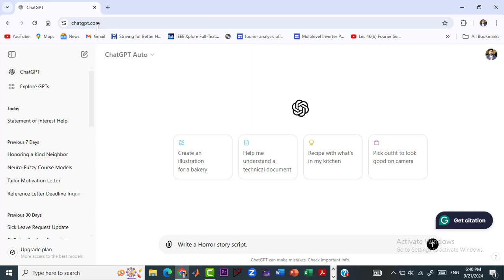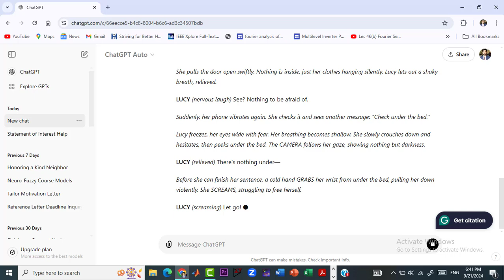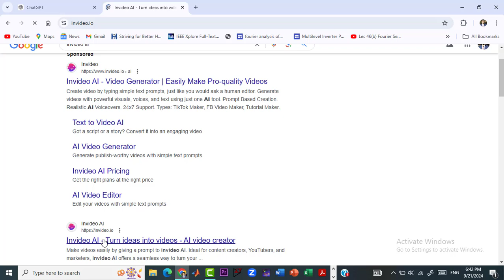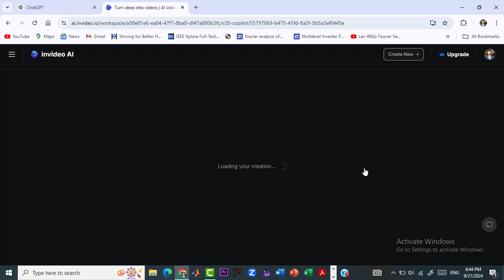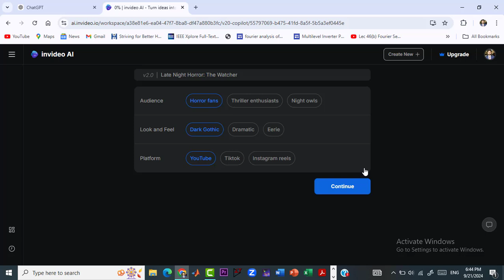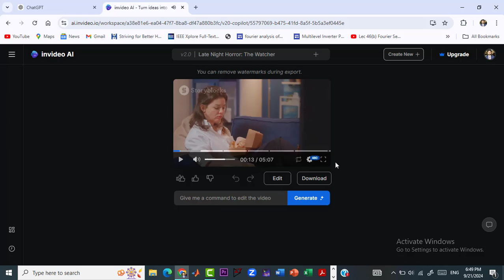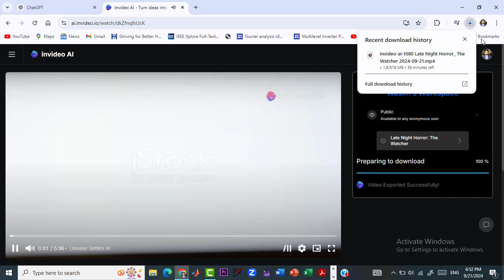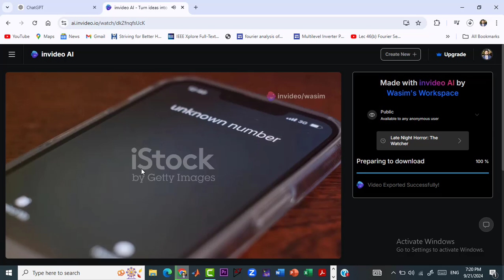How I create YOUTUBE videos with AI for free | Text to Video Tutorial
AI Video Script:
Invideo Link: invideo.io
Title: The Silent Watcher

INT. SMALL, COZY LIVING ROOM - NIGHT

The room is dimly lit by a flickering lamp. The ticking of a clock echoes throughout the house. LUCY, a woman in her late 20s, is sitting on the couch, scrolling through her phone. She yawns, stretching her arms, and looks at the clock.

LUCY (murmuring) It's getting late. I should probably get to bed.

She gets up, turns off the TV, and heads toward the hallway. As she moves, the CAMERA subtly shifts, giving the impression that something is watching her from a corner of the room.

INT. DARK HALLWAY - NIGHT

Lucy walks down the dark hallway, her footsteps soft. The house is eerily quiet, except for the sound of her breathing. She pauses as she hears a faint thud from behind her. She turns around, eyes scanning the hallway, but nothing is there.

LUCY (whispering to herself) Probably just the wind.

She shrugs it off and continues walking toward her bedroom.

INT. BEDROOM - NIGHT

Lucy enters the room and closes the door behind her. She changes into her pajamas, turning on the bedside lamp. As she pulls back the covers and sits on the edge of the bed, her phone vibrates on the nightstand.

LUCY (picking up the phone) A text? At this hour?

She opens the message, and the CAMERA zooms in on the phone screen, which reads: "I'm watching you."

Her face goes pale, her fingers shaking as she quickly looks around the room.

LUCY (nervously) Who… who is this?

She types back a reply, "Who is this?" She waits anxiously, but no response comes. Suddenly, a soft creaking noise fills the room. The CAMERA shifts to the closet door, slightly ajar, as if it had moved on its own.

Lucy stands up, slowly approaching the closet. Her hand reaches out, trembling, as she grabs the handle.

LUCY (whispering) It's just my imagination…

She pulls the door open swiftly. Nothing is inside, just her clothes hanging silently. Lucy lets out a shaky breath, relieved.

LUCY (nervous laugh) See? Nothing to be afraid of.

Suddenly, her phone vibrates again. She checks it and sees another message: "Check under the bed."

Lucy freezes, her eyes wide with fear. Her breathing becomes shallow. She slowly crouches down and hesitates, then peeks under the bed. The CAMERA follows her gaze, showing nothing but darkness.

LUCY (relieved) There's nothing under—

Before she can finish her sentence, a cold hand GRABS her wrist from under the bed, pulling her down violently. She SCREAMS, struggling to free herself.

LUCY (screaming) Let go! Let go!

She kicks and thrashes, managing to pull free. She stumbles back, breathing heavily, her wrist red from the grip. She quickly stands and backs away from the bed.

The room is now filled with a low, ominous growl coming from under the bed. The growl grows louder as the shadowy form of a creature begins to emerge slowly, its eyes glowing in the darkness.

LUCY (terrified, backing toward the door) What... what are you?

The creature crawls out, its limbs elongated, twisted. It has no face, just a hollow void where its eyes should be. Lucy turns and bolts for the door, but it SLAMS shut on its own.

LUCY (banging on the door, screaming) Help! Somebody help!

The creature moves closer, its breathing ragged, as if savoring her fear. Lucy turns around, back pressed against the door, tears streaming down her face.

CREATURE (whispering, distorted voice) You can't escape... I've always been here.

Lucy grabs the lamp from the nightstand and throws it at the creature. The light shatters on impact, plunging the room into darkness.

INT. LIVING ROOM - NIGHT

The CAMERA cuts to the living room, now completely silent. Suddenly, we hear soft footsteps approaching, echoing down the hallway. The door to the bedroom creaks open, and we see a shadowy figure standing in the doorway. It's Lucy... or something that looks like her, her face blank and emotionless.

The CAMERA slowly zooms in on her, revealing that her eyes are completely black, like the creature from under the bed.

LUCY (smiling eerily, voice cold) Now... it's your turn.

TEXT ON SCREEN: Some things shouldn't be disturbed... because once they see you, they never stop watching.

END.